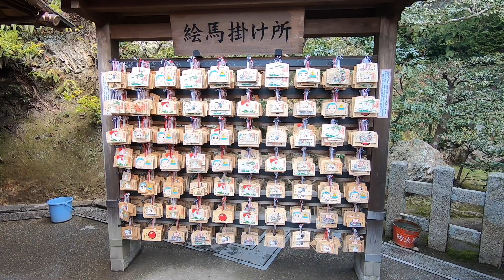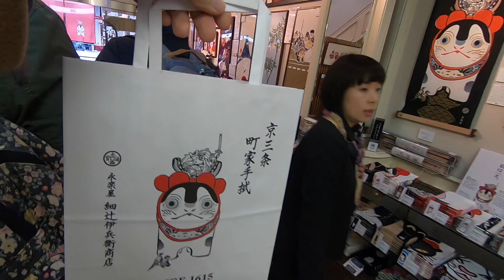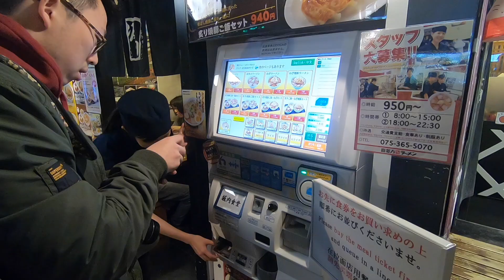KYOTO VLOG | FOOD | OUTFIT | 京都玩吃穿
Hello friends,

My Kyoto VLOG is out now.

亲爱的朋友们
让铁男姐姐带你们领略不同视角的京都 ，这个充满奇幻色彩的寂静古城，还有很多美食等着你们去发现~
希望使你们对京都有更深一步的了解，更希望对你们的旅游计划也起到帮助.

CAMERA: Canon 800D & gopro hero 6